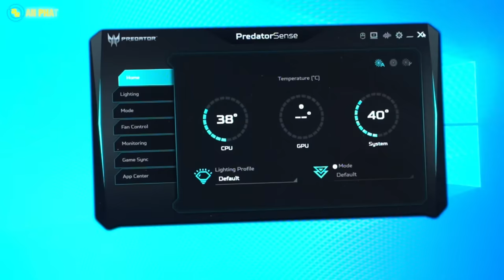Khám phá Acer Predator Triton 500SE cực mạnh với i9-11900 + RTX 3080 16"165Hz | An Phát Computer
Từ đầu năm cho đến nay thì Acer đã cho ra mắt 1 loạt laptop gaming mới thuộc dòng Predator, Helios và Acer Nitro 5 với rất nhiều nâng cấp đáng giá.  Đúng như mọi người thường hay nói, những gì đáng giá nhất thường được để cuối cùng. Mạnh mẽ nhất, cao cấp nhất, đáng giá nhất – Acer Predator Triton 500 bản SE (Special Edition) ĐÃ CÓ MẶT tại An Phát.
Cấu hình: Intel Core i9 – 11900H, RAM 32GB, 2TB SSD và nVidia RTX 3080
Màn hình: 16 inch, 2k, 165Hz
🏢 Showroom 1: 49 Thái Hà - Đống Đa - Hà Nội
🏢 Showroom 2: 151 Lê Thanh Nghị - Hai Bà Trưng - Hà Nội
🏢 Showroom 3: 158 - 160 Lý Thường Kiệt - Quận 10 - TPHCM
🏢 Showroom 4: 84T/14 Trần Đình Xu - P. Cô Giang - Q. 1 - TPHCM
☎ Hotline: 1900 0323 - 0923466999